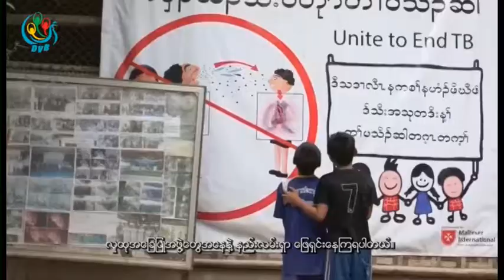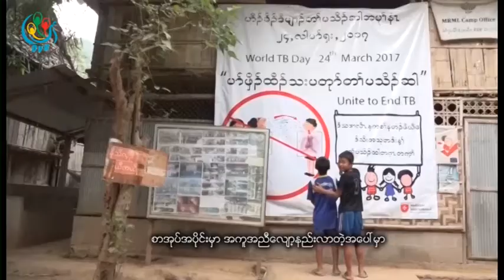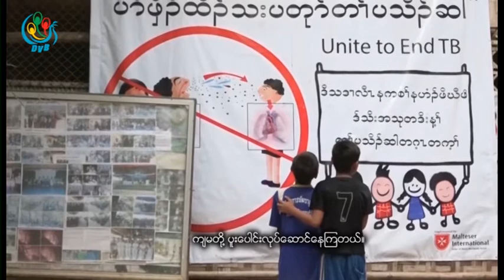DVB - တုိင္းရင္းသားသတင္း အစီအစဥ္ ( ကရင္ )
DVB TV -   တုိင္းရင္းသားသတင္း အစီအစဥ္ ( ကရင္ )
တင္ဆက္ - BNI